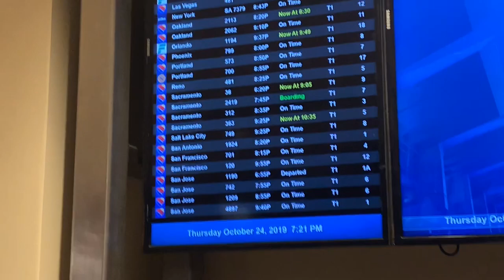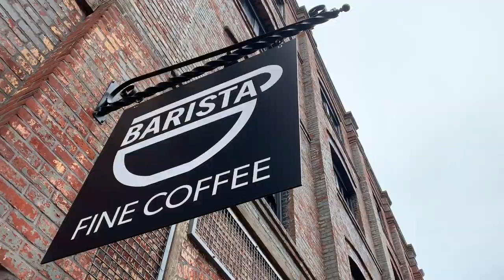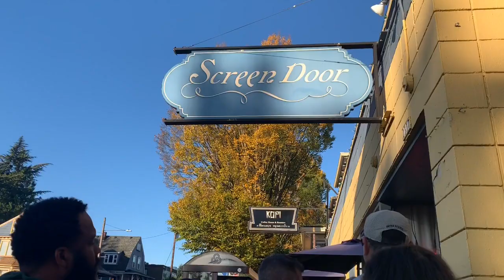our trip to portland, oregon